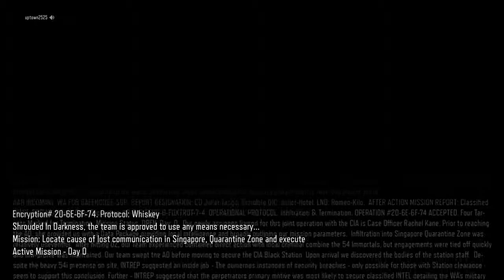Call of Duty Black Ops 3 lets play part 6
Getting my groove on.